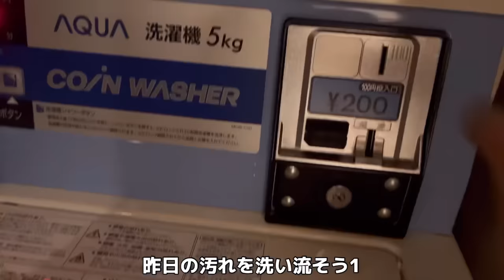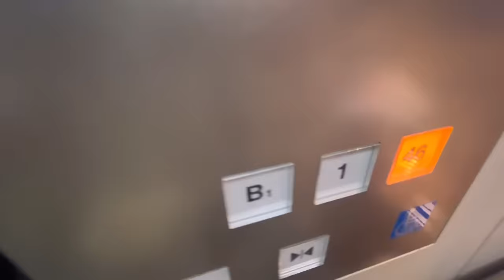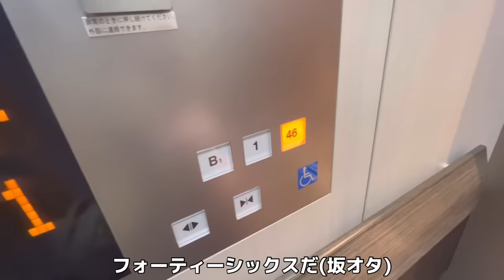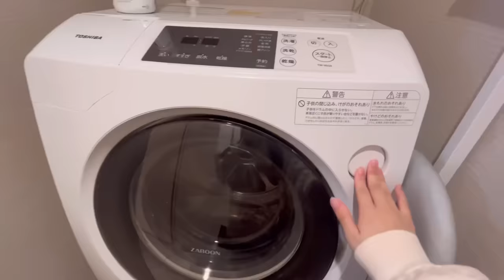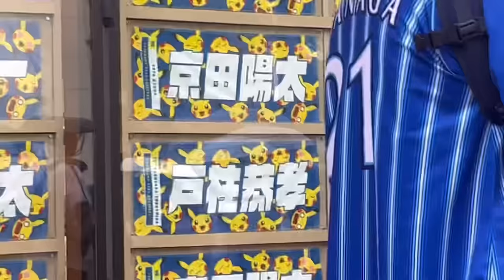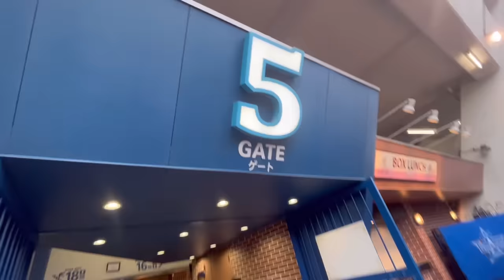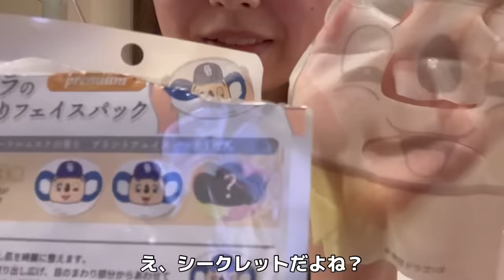危うく横浜ファンになりかけた一日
概要欄ひらいてくれてありがとう〜
中日さんもポケモンかちいかわとコラボしませんか⁉️